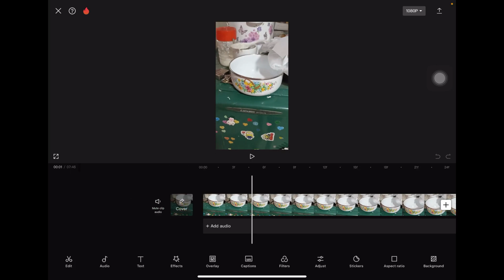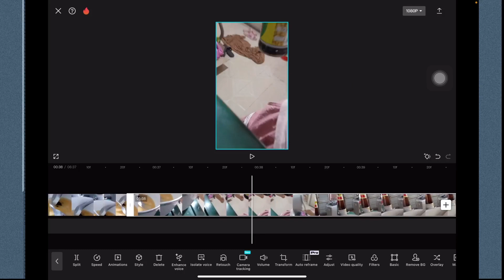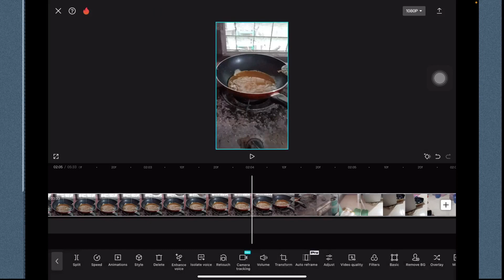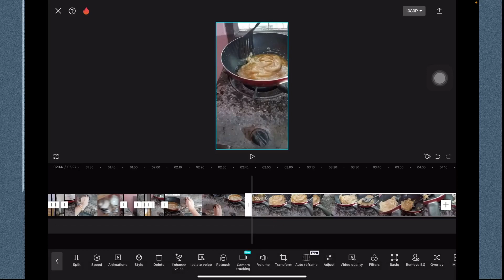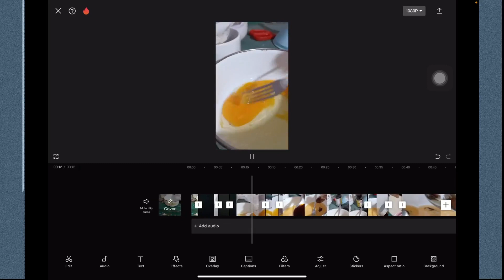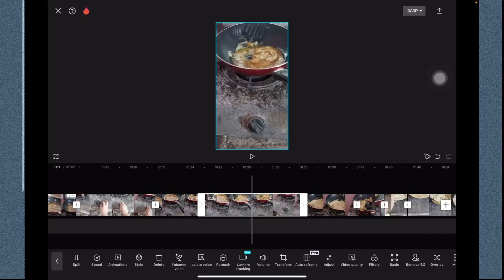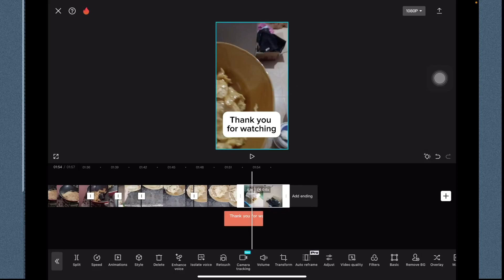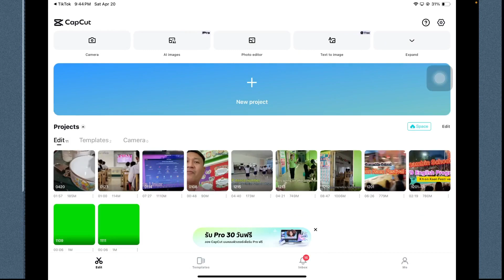How to edit videos in capcut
This is how to edit videos from raw.

Gadgets
1. Camera
      Samsung WB250F
      Sony Xperia M (C2005)
      Brandless China Made Video Camera with night vision
      Activeon CX Gold +plus Action Camera
2. Tripad (1 Small & 1 Medium Tall)
3. Microphone
      Cande wired mic
      Superadd wireless mic  (x2)
4. 3-Axis Handheld Gimbal Model H4